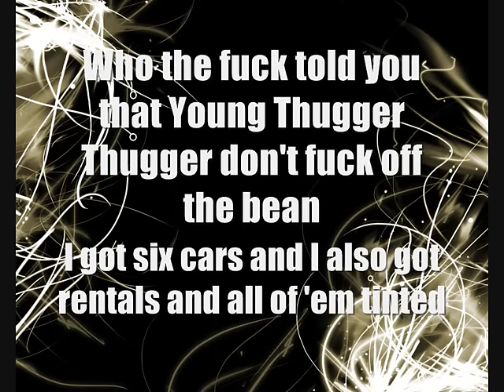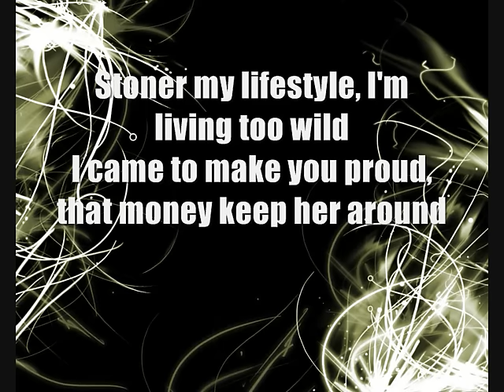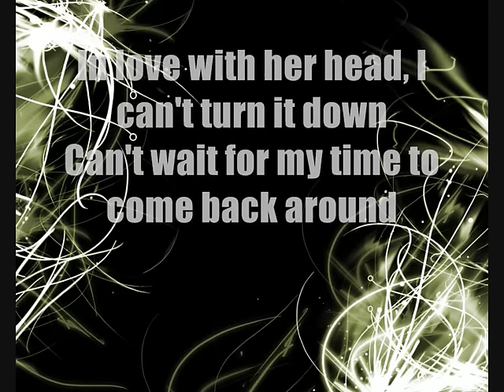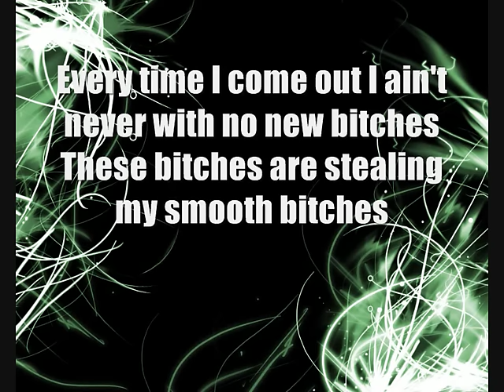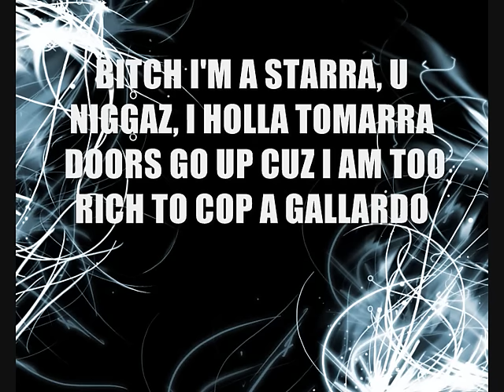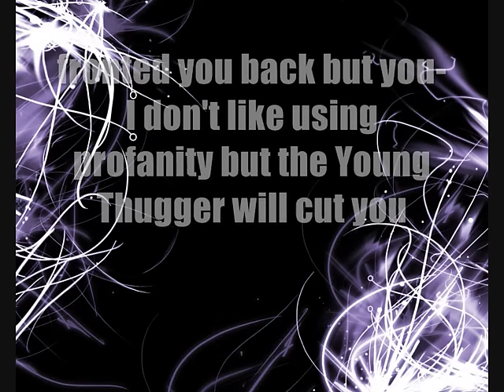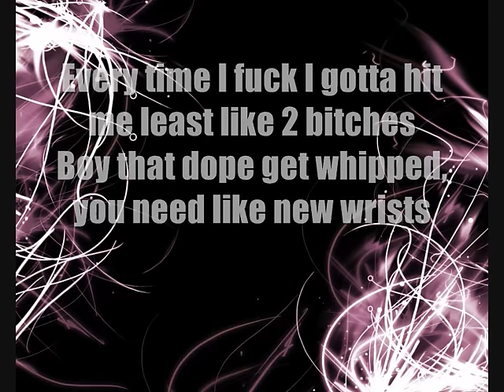Nicki Minaj ft. Young Thug - Danny Glover (Remix) - Lyrics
Lyrics to Danny Glover (Remix) by Nicki Minaj Ft. Young Thug.
DCKLyrics